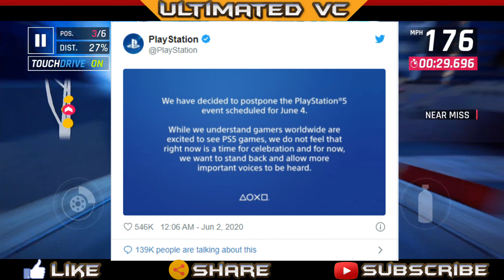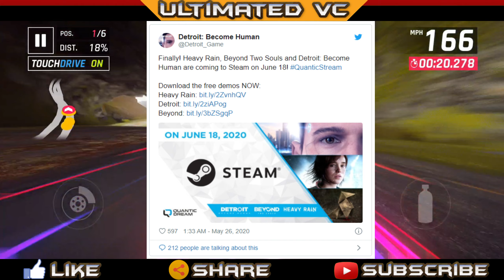Gaming News #69 | PS 5 Event | The Last of Us Part 2 Gameplay | Pubg Mobile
UltimatedVC
Presents Gaming News #69
✔ Today's Gaming News #69:-

1. PS 5 Event

2. PS plus Free Games

3. Valorant Game

4. Epic Game Store

5. The Last of Us Part 2

6. Steam

Android Gaming News

1. Pubg Mobile

2. Final Fantasy Crystal Chronical Remaster Edition

And Don't Forgot To.